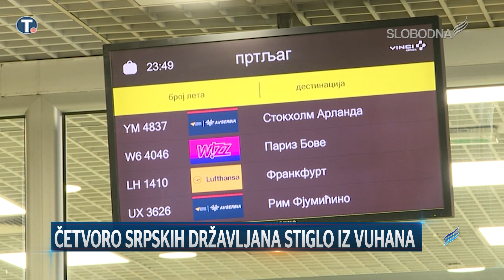Četvoro srpskih državljana stiglo iz Vuhana (Pravi Dnevnik 17. februar 2020.)